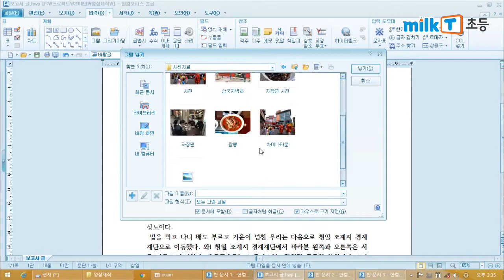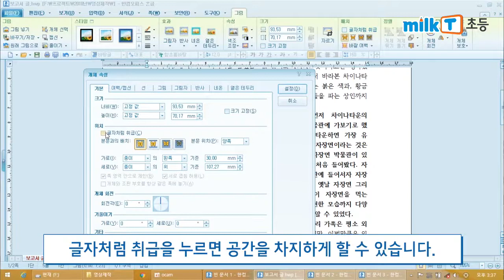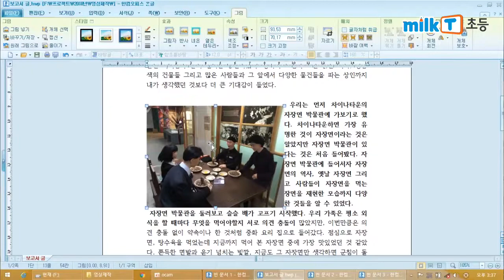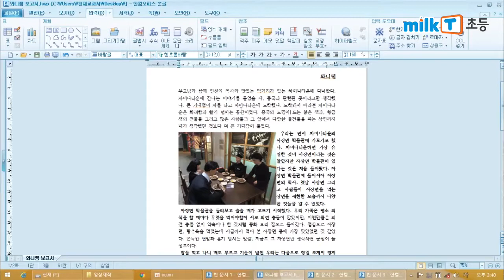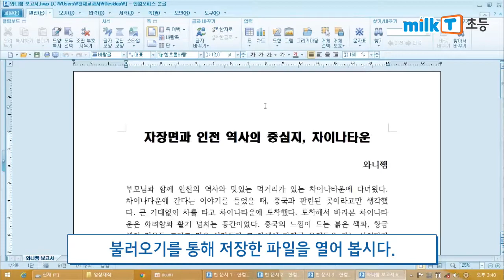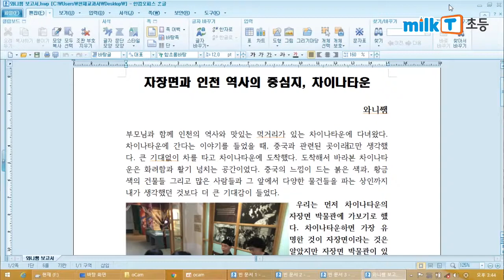[초등 공통 | 특별학습] 한글로 보고서 쓰기 ⑤ | 방학 숙제 | 체험학습 보고서 | 한글 프로그램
한글 문서 작성 프로그램을 이용해서 체험학습 보고서를 써요!